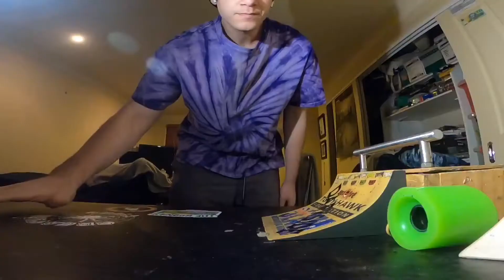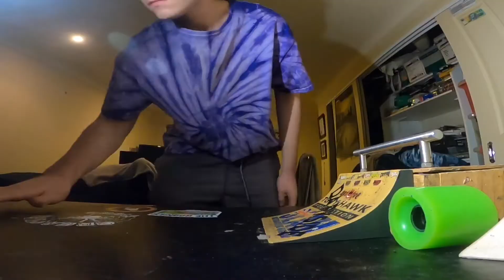New Cycle - Tech Decks Only!!! [Full Part]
I recently bought a Tech Deck for the first time in possibly 10 years.  I haven't used the newer (plastic) bigger tech decks and have only used the thin ones.  I thought I would buy one and give it a go and film a part.  This is what I came up with.